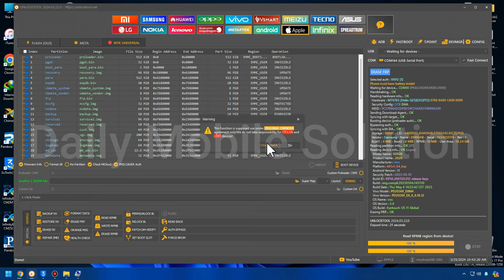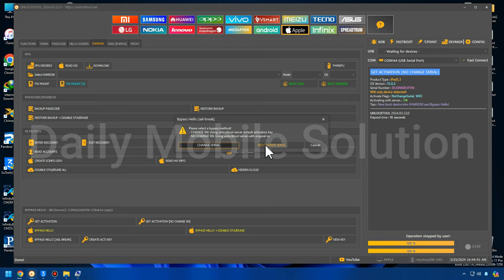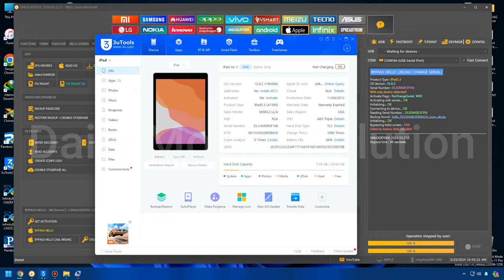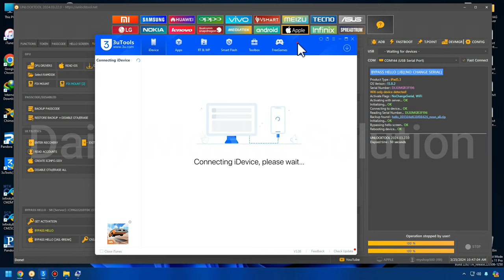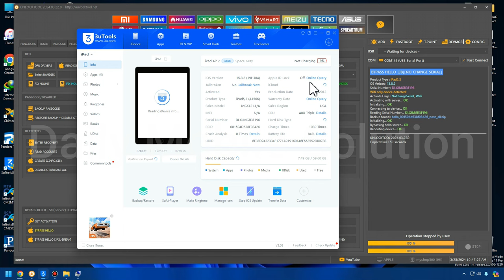iPad Air 2 iOS 15.8.2 iCloud Bypass Without SN Change By Unlocktool 2024